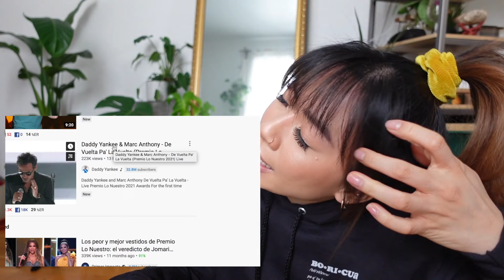China Boricua reacciona PREMIOS LO NUESTRO 2021-Natti Natasha, Daddy Yankee & Marc Anthony, Wisin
Gracias a Youtube este video esta demotizado 😝... pero anyways espero que lo disfruten porque la vacilamos!
WEPA! vamos a vacilar un ratito y reaccionar a los performances de los Premios lo Nuestro 2021!
Performances de Darry Yankee &Marc Anthony, Prince Royce & Natti Natasha, Selena Gomez, Ivy Queen y Gloria Trevi... y mas!

Cual fue tú performance favorito!?